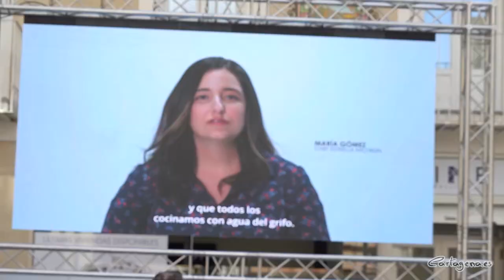Presentación campaña de agua del grifo de Hidrogea